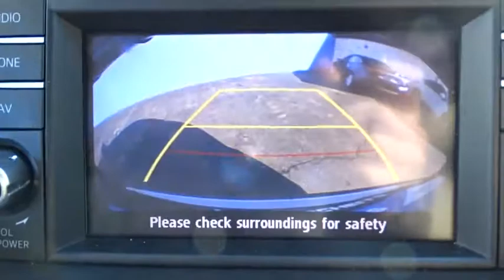2015 Mazda CX-5 Westchester, The Bronx, White Plains, Port Chester, Yonkers, NY MU3481A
Deep Crystal Blue Mica U 2015 Mazda CX-5 available in Westchester, New York at Mazda New Rochelle. Servicing the Bronx, White Plains, Port Chester, Yonkers, NY area.

** CLEAN CARFAX ** ONE OWNER VEHICLE ** AWD ** LEATHER ** TECHNOLOGY PACKAGE ** NAVIGATION SYSTEM ** SMART CITY BRAKE SUPPORT ** XENON HID HEADLIGHTS ** AUTO DIMMING REAR MIRROR br ** HEATED SEATS ** MOONROOF ** BOSE PREMIUM SOUND SYSTEM ** COLOR TOUCH SCREEN ** BLUETOOTH ** REAR PARKING CAMERA ** 19 ALLOY WHEELS ** FOG LIGHTS ** POWER DRIVERS SEAT ** IPHONE/ANDROID COMPATIBLE ** AUTO HEADLIGHTS ** RAIN SENSING WIPERS ** FULLY SERVICED BY OUR TECHNICIANS ** 1 YEAR COMPLIMENTARY OIL CHANGES WITH 24 HOURS ROADSIDE ASSISTANCE INCLUDED ** br br** WE DO NOT HAVE ANY HIDDEN FEES OR ADDITIONAL CHARGES ASSOCIATED WITH OUR INTERNET SPECIALS ** WHAT YOU SEE IS WHAT YOU GET ** br br** Mazda of New Rochelle is part of one of the largest auto dealer groups in the region. We can provide you with all the financing and servicing options you need ** br br brbr** We have access to hundreds more used cars, so if you're not sure this is what you're looking for, give us a call today and we will work to make your vehicle research process as easy as possible ** br br** This vehicle may be subject to an open safety recall. for current information on open recalls affecting this vehicle ** br br brbr** INTERNET SPECIAL PRICE REFLECTS A DISCOUNT FOR TAKING SAME DAY DELIVERY.CUSTOMER MUST TAKE SAME DAY DELIVERY, NOT RESPONSIBLE FOR TYPOS &/OR DIFFERENCES ON OTHER WEB SITES **